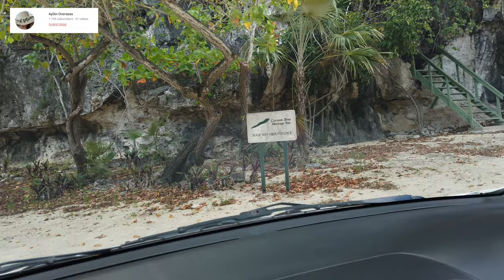MY FIRST IMPRESSION OF CAYMAN BRAC - WHY YOU SHOULD VISIT THIS ISLAND IN CAYMAN!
Hi everyone! My name is Aydin and I make videos about my life as an expat in Cayman Islands. I have been living and working in Grand Cayman for 8 years but this is my first time to visit its sister island Cayman Brac.

Cayman Brac is famous for its bluff and caves.

I really enjoyed our trip to Cayman Brac last Easter so I am excited to share with you my experience. I have around 5 videos which will be out, and here is the second installment.

In this video, we will drive you from Kirkconnells Airport to Long Beach. We took the main roads - West End / Creek Rd. and we passed by Skull cave, downtown Cayman Brac where you can find the Government Administration Building, Cayman Brac's Museum, Faith Hospital, etc. and at the end of the road from this side you will find a hidden  treasure - Long Beach. Also, as we drive you along from this side of the road you will get to see Cayman Brac's public beach which for sure you will enjoy the view.

There will be a second part of this driving tour where we will take you along the other side of the road (Southside Road).

I am doing my best to give you the best videos of Cayman Islands so if you are a tourist and planning a trip, I hope you can find value in my videos and subscribe to my channel. I would also appreciate if you can share my videos to your friends who are also planning to visit the islands.

THE OTHER SIDE OF CAYMAN ISLANDS YOU DON'T SEE in Grand Cayman - the bluff, caves & steepest roads.

THINGS YOU DIDN'T KNOW about Cayman Brac, Cayman Islands might surprise you and make you fall in love with the island. Below are the time stamps you may use as guide.

Routes:
0:00:00 - Intro / Roller coaster roads
0:01:00 - West End / Creek Rd.
0:02:56 - Gas station closest to airport
0:05:26 - Stella Maris Catholic Church
0:07:30 - Exploring downtown Cayman Brac
0:10:25 - Faith Hospital Cayman Brac
0:14:38 - Skull cave
0:15:43 - Public Works Department Cayman Brac
0:17:20 - Driving along the beach-side and enjoying the view
0:24:03 - Passing the public beach of Cayman Brac
0:25:00 - Reaching the end of the road - Long beach

Compare this experience with driving around George Town, Grand Cayman, Cayman Islands